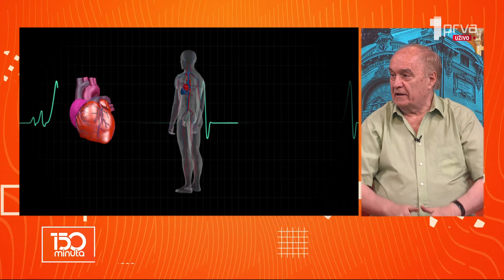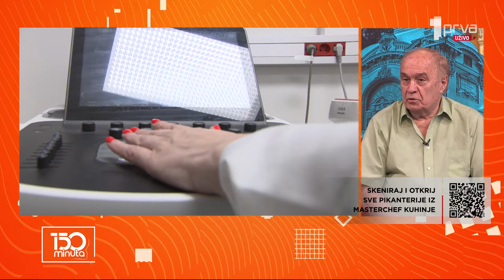Naučnici razvili "pilulu za vežbanje" - 150 MINUTA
Naučnici su razvili "pilulu za vežbanje" koja oponaša koristi koje bi donelo
trčanje od 10 kilometara. Da li je to alternativa fizičkom vežbanju? Šta bi pilula mogla da donese, a šta eventualno "pokvari"? Gosti: Stefan Markuljević i Petar Borović.